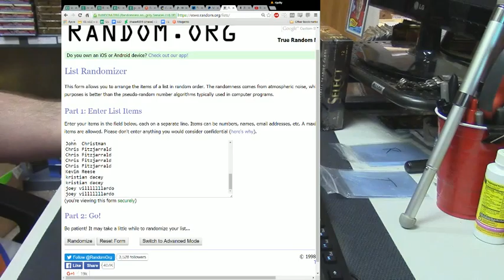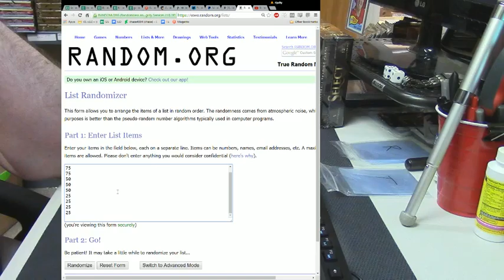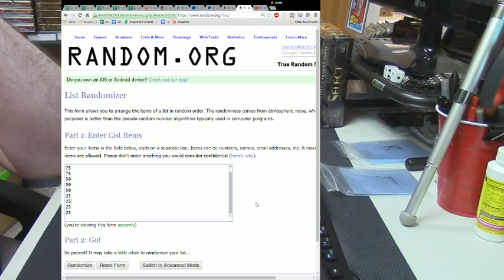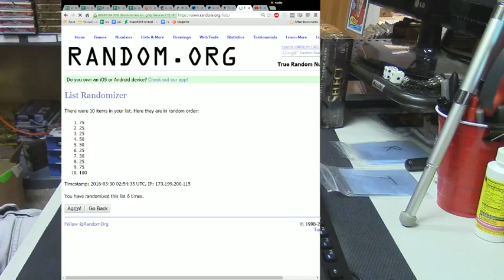2015 16 Select Random Gods